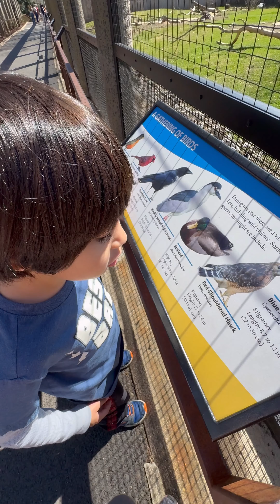Washington, D. C. Zoo | Smithsonian National Zoological Park